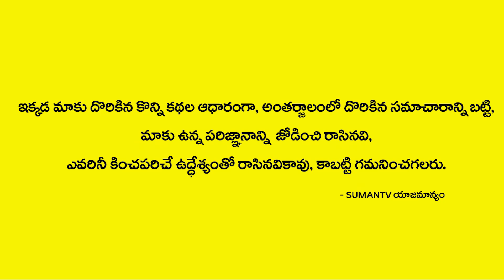ఆగస్టులో మీన రాశి వాళ్ళకి ఎలా ఉంది? | August Meena Rasi Phalithalu | Rasi Phalithalu 2020 | M3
Watch ► ఆగస్టులో మీన రాశి వాళ్ళకి ఎలా ఉంది? | August Meena Rasi Phalithalu | Rasi Phalithalu 2020 | M3